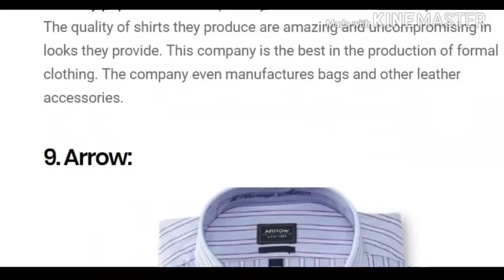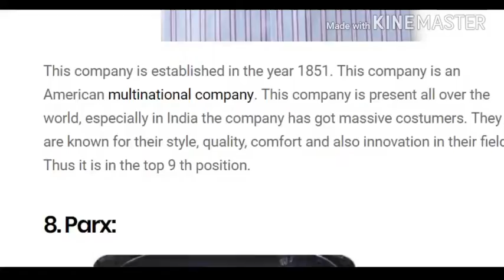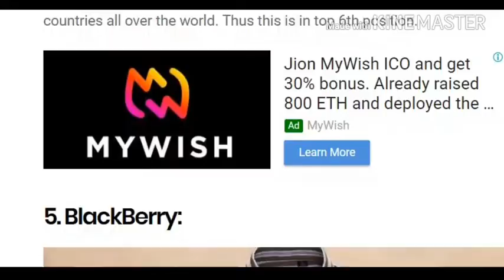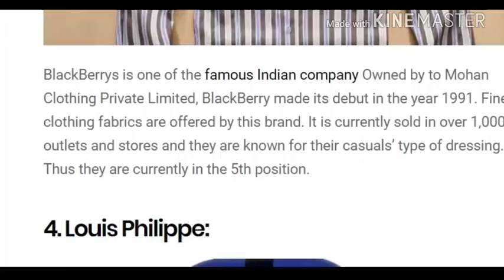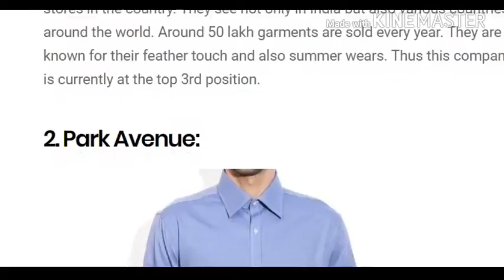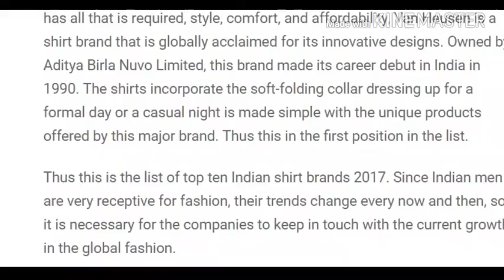Top Ten shirt brands in india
Right from the beginning when man was evolving along with other animals, he found himself much different from them. He felt like he need protection and covering. Then soon or later he started to cover his body with leaves and trunks of the tree. Then the waste skin which he used to throw away after eating an animal was used to cover him. Then began the civilizations where he chose to weave and then dress up. Initial days, men never covered their upper body and even now it’s no big deal for them to not to cover it. But with time men got a very vivid and civil since of dressing.

Indian men have a different sense of dressing unlike other men. Thus there are few shirt brands in India which produces exclusive shirts for men in India.

10. Allen Solly:
9. Arrow:
8. Parx:
7. John Players:
6. Raymond:
5. BlackBerry:
4. Louis Philippe:
3. Peter England:
2. Park Avenue:
1. Van Heusen: